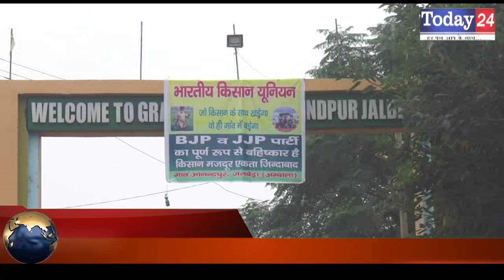इस गाँव में भाजपा-जजपा नेता या कार्यकर्ता का आना माना है | Today24